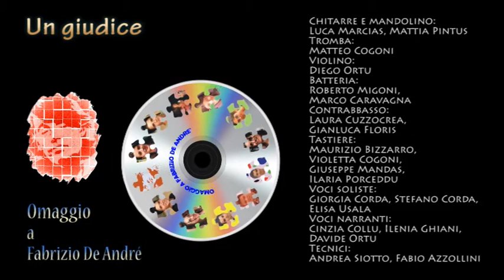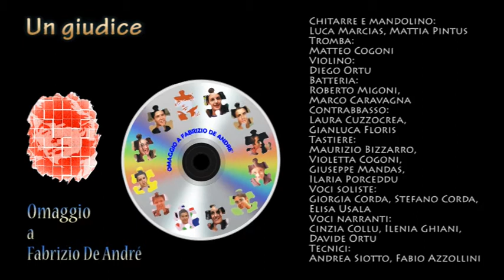UN GIUDICE - Omaggio a F. De André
PROGETTO DE ANDRE'
Nell'anno scolastico 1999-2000, programmando l'attività di un laboratorio musicale extracurricolare della Scuola Media Pascoli di Assemini (CA), trascinato emotivamente dalla recente scomparsa di Fabrizio De André, decisi di forzare la mano nella scelta del repertorio da far suonare agli studenti, mettendo da parte provvisoriamente i loro preferiti Ligabue, Vasco, Litfiba e Laura Pausini e proponendo un progetto interamente dedicato a Fabrizio De Andrè, certamente non troppo vicino ai loro gusti, ma sicuramente ricco di spunti culturali. Al primo impatto gli studenti non mostrarono particolare entusiasmo ma col passare dei giorni e soprattutto con il grande apprezzamento mostrato dal pubblico in occasione del concerto finale ci fu la conferma che un grande poeta come De Andrè poteva e può arrivare ad emozionare non solo gli adulti ma anche le nuove generazioni.
E in quel momento che si evolve il vero "Progetto De Andrè" con la programmazione di un live tour di 6 anni (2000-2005) che ci permise di portare nelle piazze un originale spettacolo di elevato spessore culturale interamente realizzato da studenti di 11-14 anni ma rivolto sia agli adulti che ai loro coetanei. Il concerto, oltre che in 80 piazze della Sardegna, fece tappa anche a Rimini e a Caltanissetta con due importanti riconoscimenti. Questi i nomi dei protagonisti, alcuni dei quali – proseguendo nel campo della musica - sono attualmente dei validi professionisti: Chitarre e mandolino: Luca Marcias e Mattia Pintus; Tromba: Matteo Cogoni; Violino: Diego Ortu; Batteria: Roberto Migoni e Marco Caravagna; Contrabbasso: Laura Cuzzocrea e Gianluca Floris; Tastiere: Maurizio Bizzarro, Violetta Cogoni, Giuseppe Mandas, Ilaria Porceddu; Voci soliste: Giorgia Corda, Stefano Corda, Elisa Usala; Voci narranti: Cinzia Collu, Ilenia Ghiani, Davide Ortu, Gianluca Floris; Tecnici: Andrea Siotto, Fabio Azzollini; Regia: Piero Collu.
Piero Collu